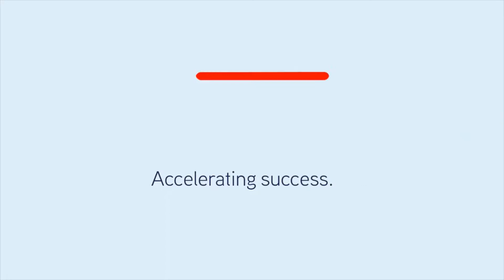Willow Wood Office Park Fourways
P Grade Unit located on the ground flor 159sqm